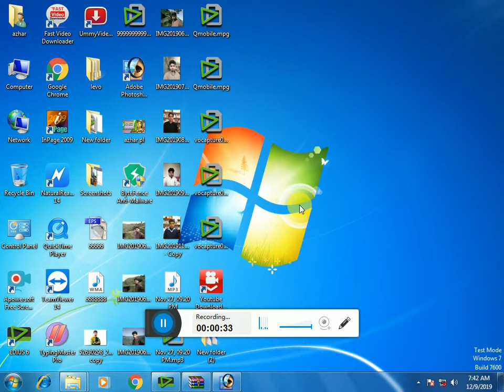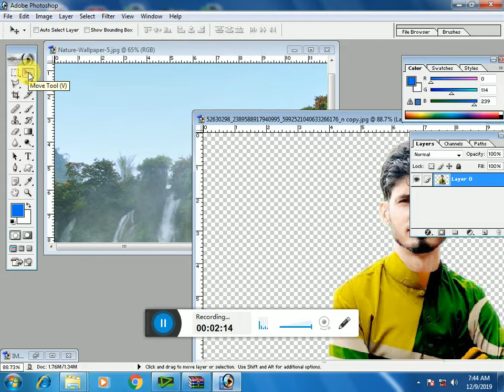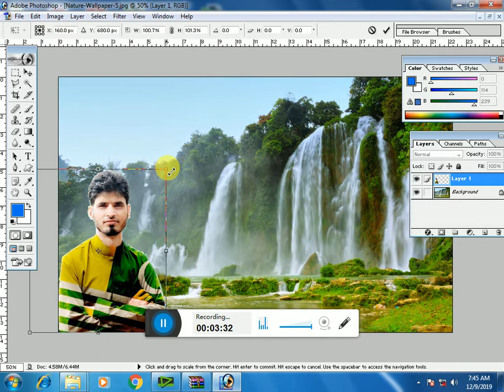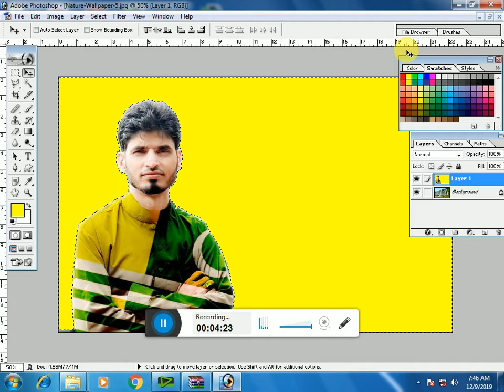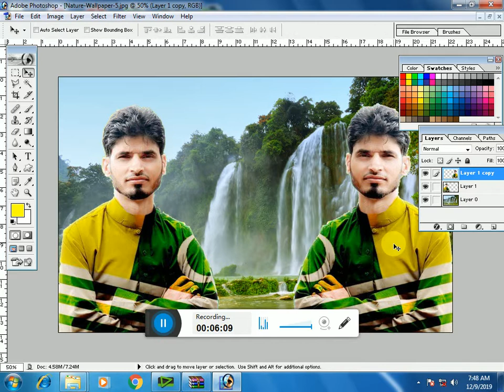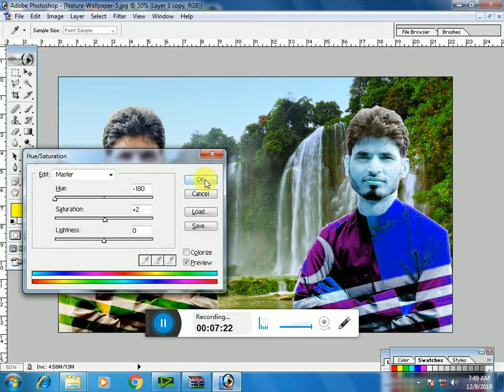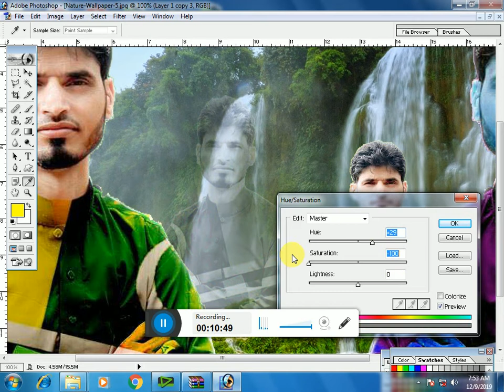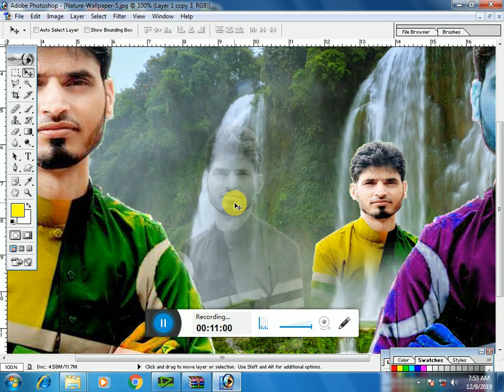new style background designs adobe photoshop7 0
azhar hf tv new style background designs adobe photo#azharhftv